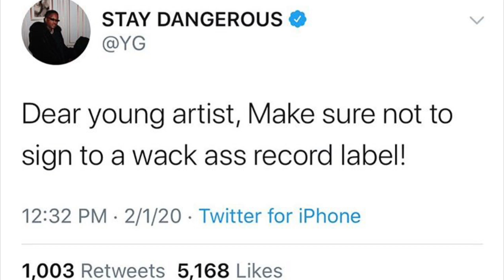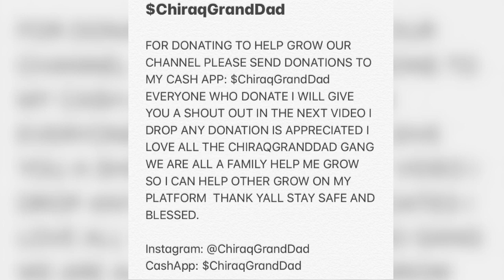YG TELLING YALL DONT SIGN NO DEALS